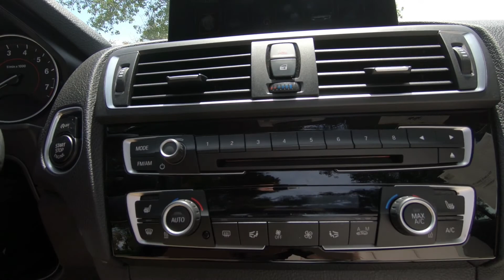Our Last 2017 BMW M240i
Hey everyone! Today we're featuring our VERY LAST 2017 M240i !!! This little BMW has a beautiful pairing of Estoril Blue Metallic on Oyster Leather interior. Oh, and let's not forget the 320HP turbo inline 6! Here's some other great equipment on this vert:

Driving Assistance Package
Navigation with RTTI

You guys all know how it goes. It's a 2017, we're living in 2018, it's got to go. If you've ever been considering a premium brand car, convertible, fast and fun sports car, or at this price, A BLUE CAR look no further. Seriously, come see us and let's have a blast of a test drive!

MSRP: $55,895
SALE PRICE: $45,895
$10,000 OFF MSRP EVERYONE!